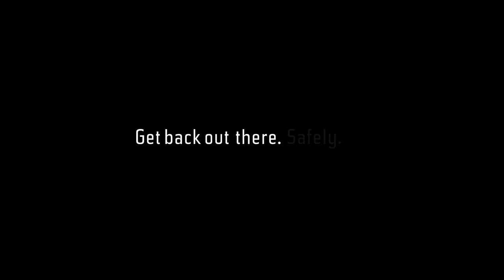NM Tourism Summer In-State Travel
Ready for some new adventures? So is New Mexico. Get back out there. Safely.